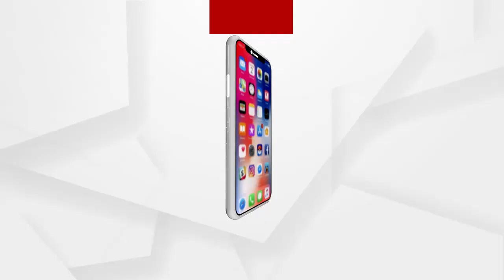ଆତ୍ମ ନିର୍ଭରର ବାର୍ତ୍ତା ଦେଲେ ଯୁବଗୋଷ୍ଠୀ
ବୁର୍ଲା ଯୁବଗୋଷ୍ଠୀଙ୍କ ନିଆରା ଉଦ୍ୟମ । ସହରରେ ପରିତ୍ୟକ୍ତ ଅବସ୍ଥାରେ ପଡିରହିଥିବା 80ଟି ନଦୀବନ୍ଧର ପୁନରୁଦ୍ଧାର କାମ ହାତକୁ ନେଇ ଆତ୍ମନିର୍ଭରର ବାର୍ତ୍ତା ଦେଲେ ଯୁବକ । ବନ୍ଧର ସଫେଇ ସହ ମାଛ ଚାଷ ପାଇଁ ଯୋଜନା କଲେ ଯୁବକ...